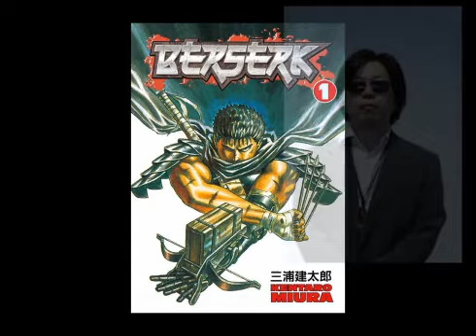The Saddest Scene In Ojamajo Doremi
This Is the Saddest Scene In Ojamajo Doremi